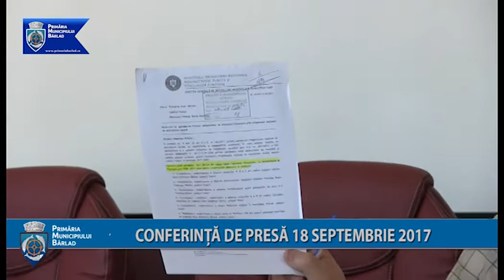CONFERINTA DE PRESA 18 SEPTEMBRIE 2017